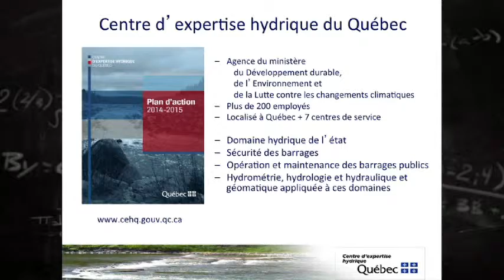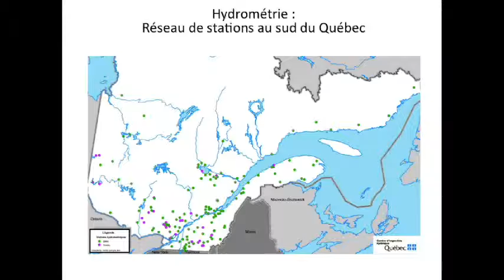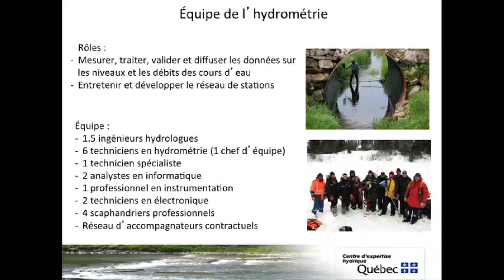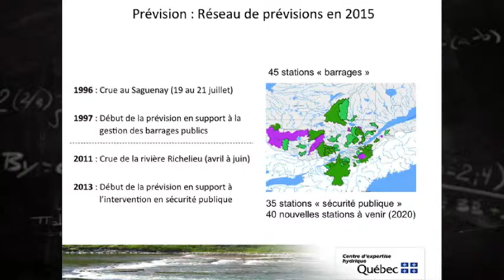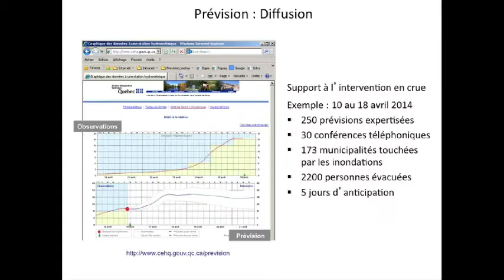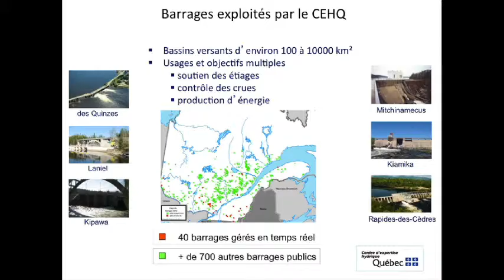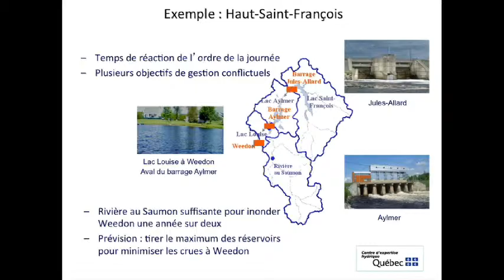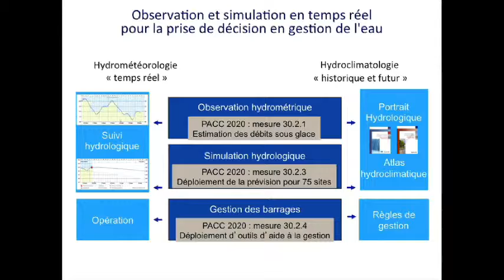Richard Turcotte - Suivi en temps réel et modélisation des rivières du Québec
Conférence de Richard Turcotte intitulée Suivi en temps réel et modélisation des rivières du Québec pour la prise de décision en gestion de l'eau. Cette conférence a été donnée le 28 avril 2015, à l'Université Laval, dans le cadre du colloque Technologies, données et gestion durable des ressources environnementales organisé par l'Institut EDS et l'Institut des Technologies de l'information et Sociétés.